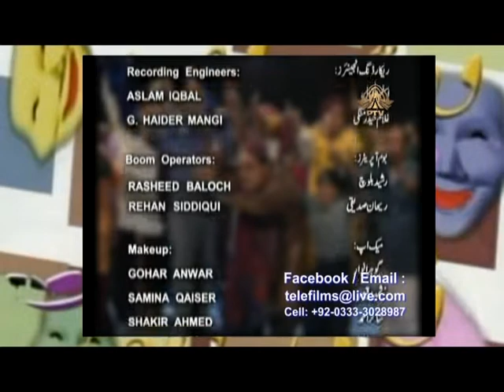EID 50 50 SAB KA BAKRA AFTAB ALAM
پروگرام؛ عید ففٹی ففٹی
تحریروہدایات؛ رفعت ہمایوں
پروگرام اسسٹنٹ؛ طلال فرحت
السلام علیکم! میں آج پہلی بار اپنی ویڈیو لائبریری سے 2008 میں پاکستان ٹیلی وژن کارپوریشن (کراچی مرکز) پر تیار کیا گیا عید الفطر کی خوشی میں مزاحیہ خاکوں پر مبنی ”عید ففٹی ففٹی“ (جو کہ مزاحیہ خاکوں پرمبنی شو تھا)، اپلوڈ کر دیاہے جسے یقینا اسے آپ سب دیکھ کر نہ صرف خوش ہونگے بلکہ ہم سب کی محنت کو ضرور سرہائیں گے، اس مزاحیہ شو کو کراچی سینٹر کی کہنہ مشق پروڈیوسر محترمہ رفعت ہمایوں نے تحریر کیا، اس کی ہدایات بھی انہی کی تھیں اوربحیثیت معاون پروگرام میں ان کے ساتھ دیا تھا، پروگرام کے سیٹ کی روشنی جناب واجد قاضی اور جناب ظفر مہدی جیسے کہنہ مشق لائٹننگ ڈائریکٹر کے ذمہ تھی
سیٹ ڈیزائنر؛ انیلہ صدف (حالیہ انیلہ معید)
لائٹننگ و کیمرہ مین؛ واجد قاضی، ظفر مہدی، جمیل احمد، اسفندیار، راشد علی، اصغر جعفری
 معاونین کیمرہ مین؛  راؤ رضوان، محسن علی،دانیال
 پس پردہ موسیقی؛ قمر اللہ دتہ (مرحوم)
ایڈیٹر؛ اشہد الطاف
امید ہے کہ اس پروگرام کو دیکھنے کے بعد آپ کے تاثرات ہمارے لیے خوشی کا سبب بنیں گے، شکریہ
ستارے؛ آفتاب عالم، ایازخان، فرزانہ عرفان، آئمہ مجید، ضیاء گورچانی، آغا وحید الرحمن، مرزا شاہی، جمیل گروار، جاوید اقبال جلیس، مقصود حسین،  ڈاکٹر قیصر، سید جعفر زیدی، اور دیگر